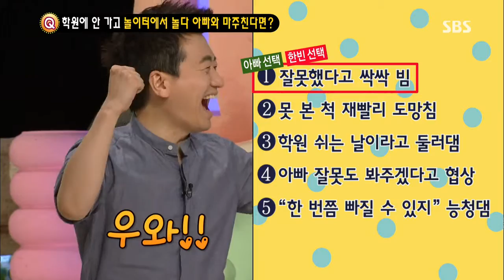2013-09-07 스타주니어쇼 붕어빵 #27(8)